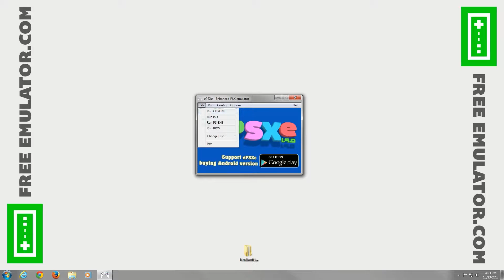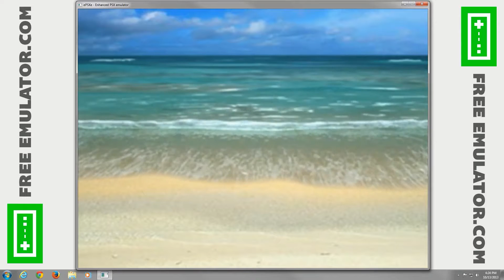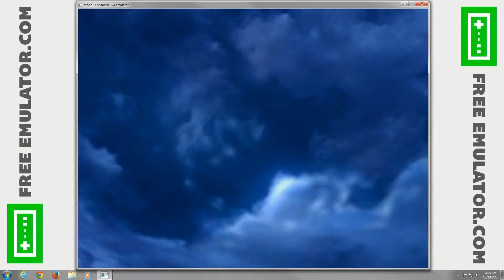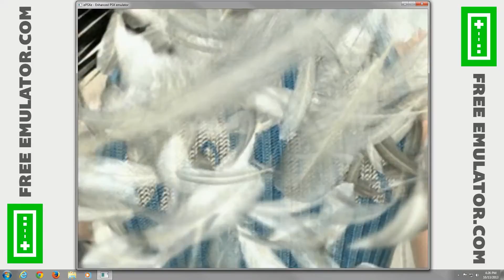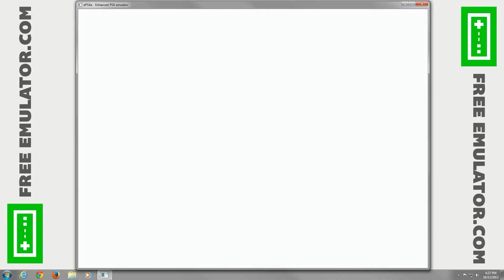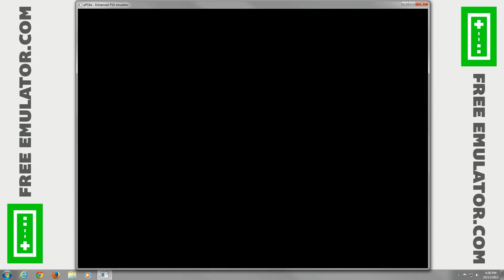ePSXe Emulator 1.9.0 | Final Fantasy VIII [1080p HD] | Sony PS1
Final Fantasy VIII Sony Playstation (PS1) using ePSXe 1.9.0 Emulator

Showing off gameplay of Final Fantasy VIII (8) for the original Sony Playstation (PS1 / PSX) using the ePSXe emulator for Windows (version 1.9.0).  With ePSXe you can play all your favorite old school games, such as Tekken 3, Tony Hawk's Pro Skater 2, Final Fantasy VII, VII, and IX, Metal Gear Solid, Resident Evil 2, Gran Turismo 2, Chrono Cross, Crash Team Racing, Crash Bandicoot 3: Warped, Xenogears, Spyro: Year of the Dragon, Driver, and many, many more!